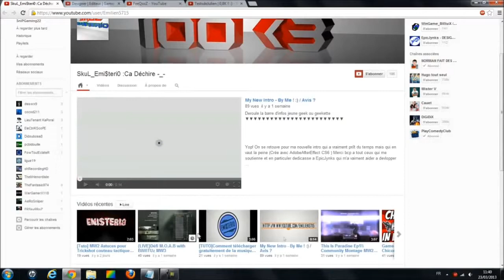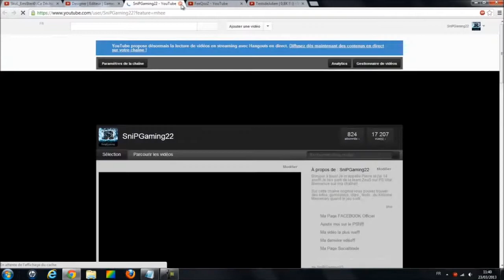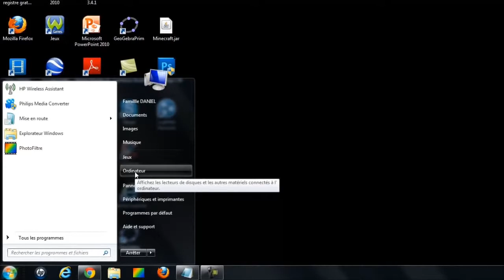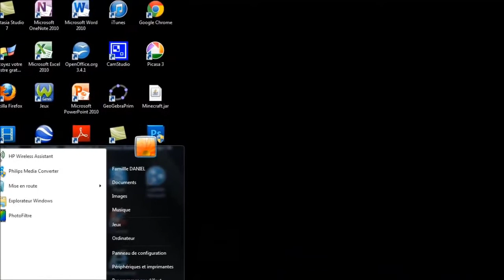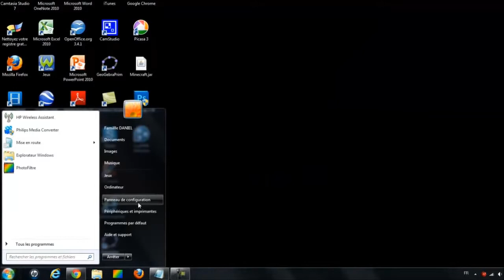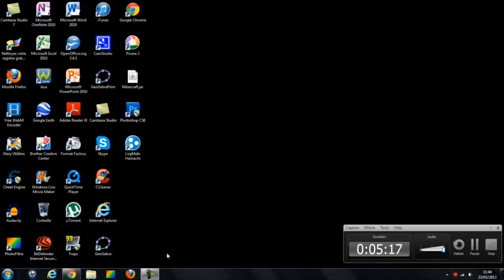A VOIR Comment enlever l'erreur de Java pour jouer à Minecraft très facilement! AxD2jHBfmoc